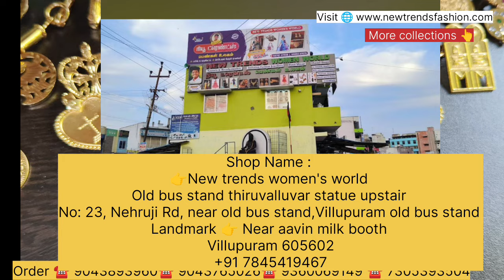Impon Saradu| ஐம்பொன் செயின் |Stud |Order ☎️9043893960☎️9043765026 ☎️9360069149 ☎️7305393504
Our Shop Details 👇
New Trends women's world

✅✅✅ Online shopping
What's app or direct call Booking Order 👉👍

📢☎️ 👉Time 9.30 Am to 5.30 Pm only

Old bus stand thiruvalluvar statue upstair

No: 23, Nehruji Rd, near old bus stand,Villupuram old bus stand
Landmark 👉 Near aavin milk booth
Villupuram 605602
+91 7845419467.  Or. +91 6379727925
Shop address 🪔
கடை பெயர்
👉நியூ டிரெண்ட்ஸ் பெண்கள் உலகம்

எண்: 23, நேருஜி சாலை, பழைய பேருந்து நிலையம் அருகில், விழுப்புரம், தமிழ்நாடு 605602 Land mark ஆவின் பால் சாவடி எதிரில்
Wholesale only 💵📦📦📌📢
built for small business owners. With the app, you can create a business profile and easily connect with customers.

Customer support number ☎️👇👇👇👇
எங்களுடைய சர்வீஸை பற்றிய எந்த புகார் அளிக்க வேண்டும் என்றாலும் வாட்ஸ்அப் செய்யுங்கள் உடனடியாக எங்களை தொடர்பு கொள்ளவும், எங்கள் சேவை ஒரு மணி நேரத்திற்குள் எந்த பிரச்சனையையும் தீர்க்கும். வாடிக்கையாளர் ஆதரவு எண் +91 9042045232